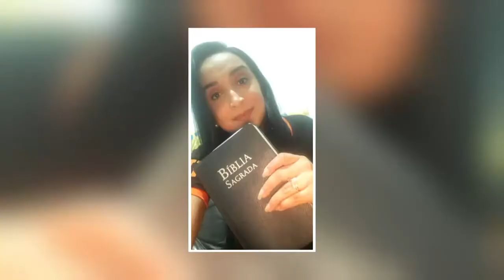PALOMA DUARTE - HOLY SPIRIT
⛪️ Stockholm:
Birger Jarlsgatan 106,11420

⛪️ Göteborg :
Ringögatan 13 Infart 7 , Ringön 417 07 Göteborg
(By the side of Mölndals Bilförsäljning)